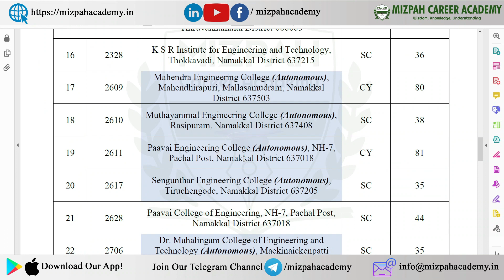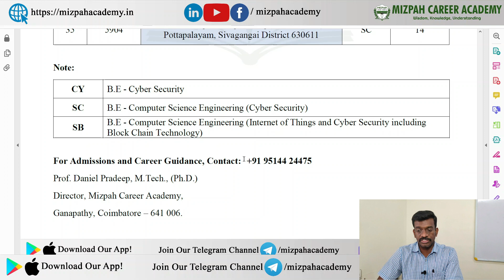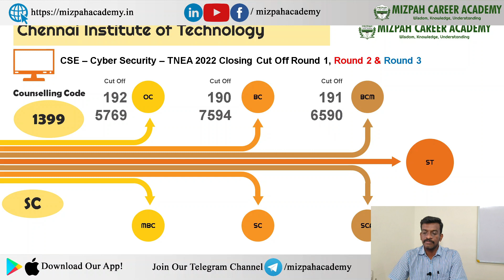Cyber Security Job Opportunities, Salary - List of Colleges in Tamil Nadu - TNEA 2023 Counseling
List of Colleges offering Cyber Security in Tamil Nadu - TNEA 2023 Counseling Updates
Artificial Intelligence and Machine Learning - List of Colleges in Tamil Nadu
New Courses in MIT Campus - Artificial Intelligence & Data Science introduced in Anna University MIT
B.TECH in Cyber Security | B.SC in Cyber Security | Careers | Cyber Security Colleges in Tamilnadu.
In this video, I have explained about Cyber Security Course more details like Cyber Security Eligibility, Career Options After Cyber Security, Employment Area, Top Recruiting Companies, Cyber Security Salary details.

B.Tech Cyber Security is a 4 years duration undergraduate degree which emphasizes comprehensive knowledge of Cyber Crime, Network Security, Data structures, Design and Analysis of Algorithms, Cryptography, Intrusion Detection and Prevention Systems etc.

Job Profiles
Security Engineer, Cryptographer, Security Analyst, Security Architect, Security Software Developer, Cryptanalyst, Security Consultant are a few job profiles for BTech Cyber Security graduates.

Top Recruiting Companies
Candidates get to work in IT Firms, Tech Firms, Software Development Firms, IT Security Firms, Computer Security Firms, IT Consultancies etc.

In this video you will be able to identify the job positions of cyber security, best college for cyber security, top college for cyber security, what is ethical hacking, learn ethical hacking in tamil.

How to Choose Best Engineering College for Your Childre - Best Engineering Colleges in Coimbatore - Top Engineering Colleges in Coimbatore 2023 - Top Colleges for TNEA Round 1 Counselling 2023 - Mizpah Career Academy

BEST Engineering Colleges in Tamilnadu based on NIRF 2023

To Know More About Engineering Colleges, Placements, please fill out this form

Welcome to Mizpah Career Academy - Daniel Hub Academy!

I am Daniel Pradeep who is a Research Scholar and I do have more than 10 years of experience in Engineering Teaching. This channel is created to make young people understand engineering concepts in Tamil. Let's do Engineering!

கற்பித்து கல் !
மகிழ்வித்து மகிழ் !!